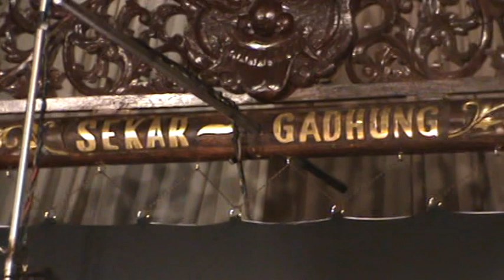SAYANG 2 Voc.EWIE & WIDYA New Sekar Gadhung Ki minto Darsono 30 JUNI 2019 BLITAR